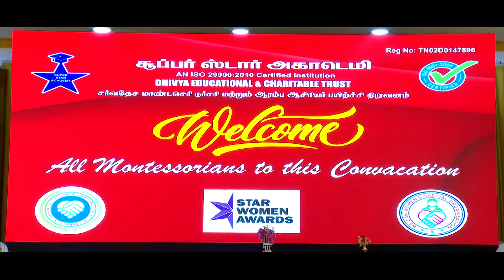superstar Academy pattamalippu event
Beautiful picture of your beautiful wonderful memories ... we are waiting to capture .. we need your order ...
Call , to book your Wedding photography and Cinematic Films with KO STUDIO CELEBRITY PROFESSIONAL PHOTOGRAPHY, India's top wedding photographers.